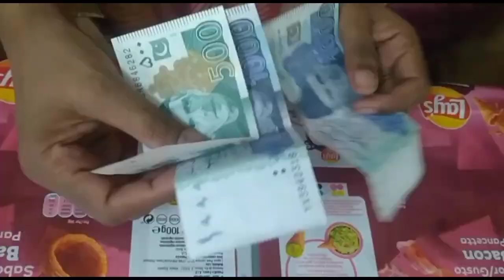Eid Mubarak | Eid Day 1 Vlog Trailer By Zymal's Kitchen | Full Video Tomorrow On Z Family Vlogs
Assalamualaikum
Welcome To Zymal's Kitchen
Ap sub ko Meri or Meri family ZYMAL'S KITCHEN or Z Family Vlogs ki Tarf se Eid Mubarak